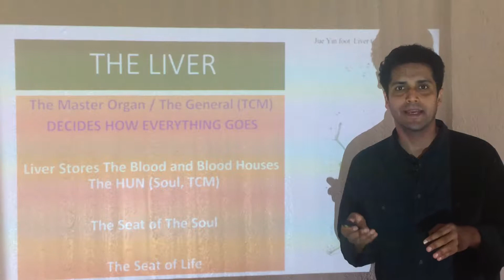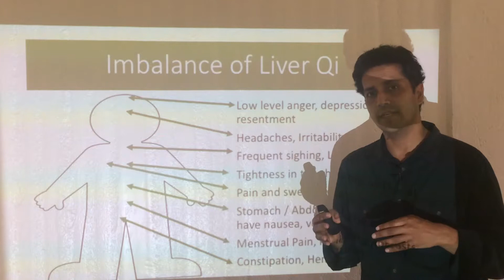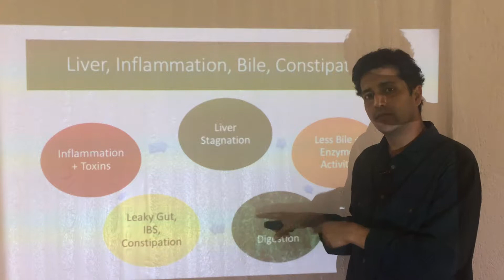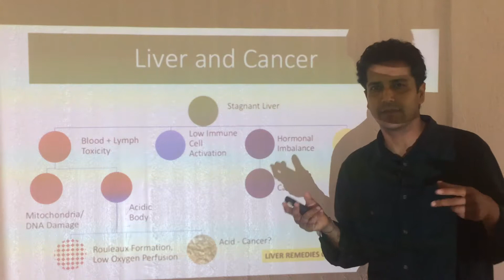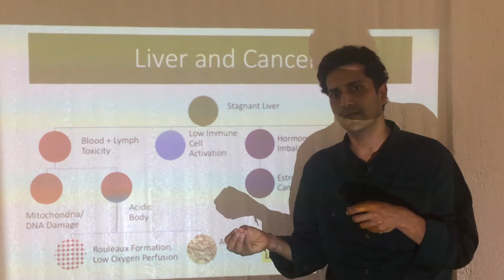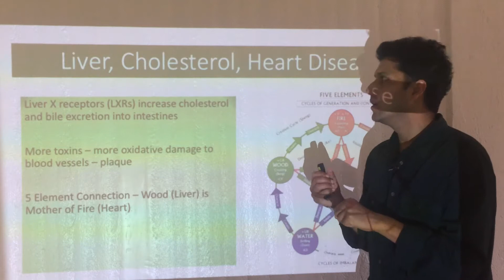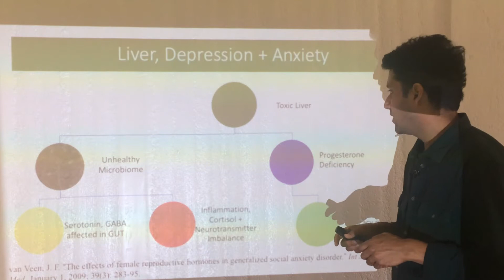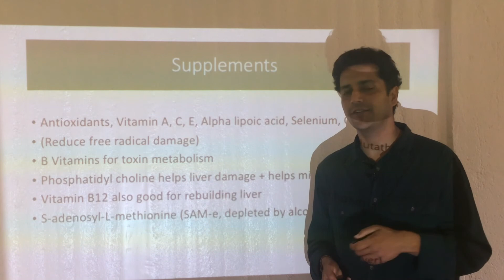Hypertension, cancer, anxiety, heart and all disease connected to liver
Get Your Free eBook and videos on natural treatments for Gut Health, Leaky Gut, Inflammation, Liver Detox, Anxiety, Depression, Hormone Imbalance, Weight Loss, Insomnia, Adrenal Fatigue, Chronic Fatigue, Stress, Trauma & Burnout on

Leaky Gut, Inflammation, Liver Detox, Anxiety, Depression, Hormone Imbalance, Weight Loss, Insomnia, Adrenal Fatigue, Chronic Fatigue, Stress, Trauma

When your liver is toxic, leaky gut and inflammation get worse. Cancer, heart disease, diabetes, cholesterol, hypertension, eczema and many other diseases need a healthy liver in order to be treated well. Please look at different remedies to heal your liver when using holistic medicine. You can view some of the remedies on my online course - there are also some free videos related to emotions, leaky gut, adrenal fatigue, stress and inflammation. Hope you get better. Blessings and light, Ameet